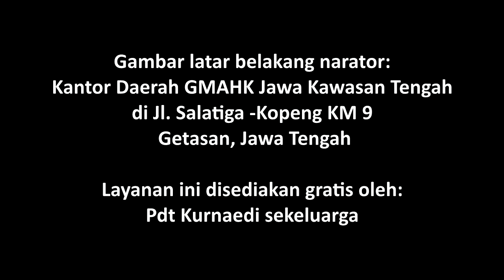K-B-Q4-1-Bible Story for Kindergarten | Teman Baru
Judul: Teman Baru

Ayat Hafalan: "... Tetapi segala sesuatu adalah kepunyaan mereka bersama" (Kisah Para Rasul 4 :32, NIV)

Pesan Pelajaran: Anak-anak Allah membagikan apa yang mereka punya

Referensi: Kisah Para Rasul 2 : 42-47; 4: 32-35 ; Alfa dan Omega, Jilid 7, hlm. 63-64

Additional Info:
Nikmati juga layanan ini dalam format audio melaluiI PODCAST (Spotify):